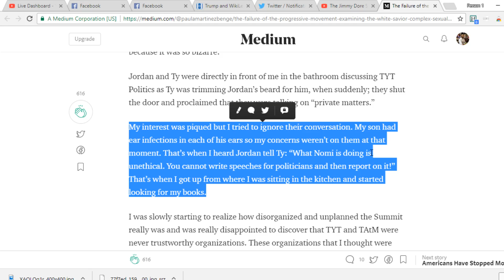Did Nomiki Konst Write Speeches for Politicians, Then Report on Those Speeches